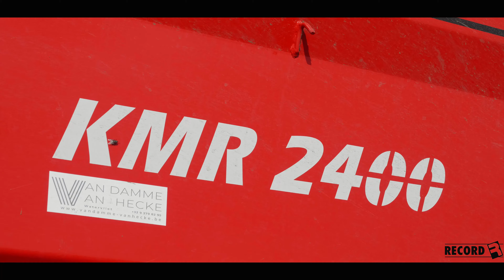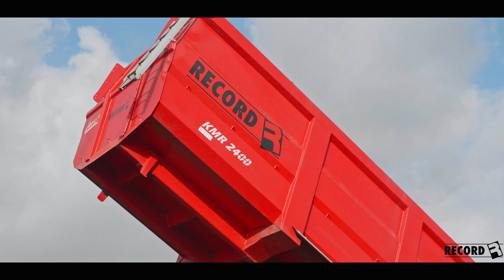Kipwagen Record KMR 2400 Evo++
Kipwagen Record KMR 2400 Evo++ in de aardappeloogst.
Uitgerust met hydraulische vering, 2 Gedwongen stuurassen en banden 600/60R30.5 Alliance A 390 Heavy duty.